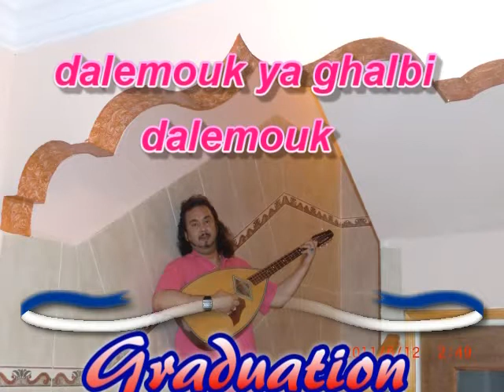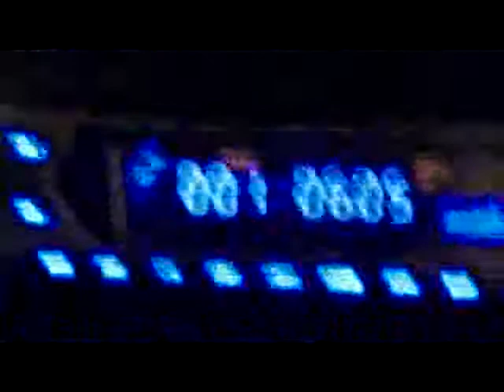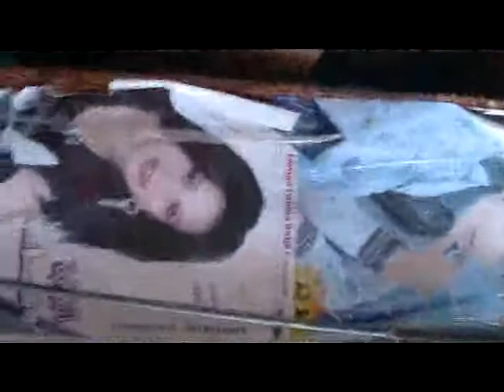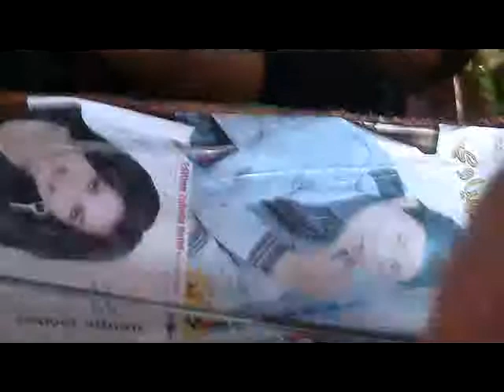DALMOUK YA GHALEBI DALEMOUK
componist yahya soufie wajedi talbi philo soufie khasaid haremonique DALEMOK YA GHALEBI DALEMOUK 2012